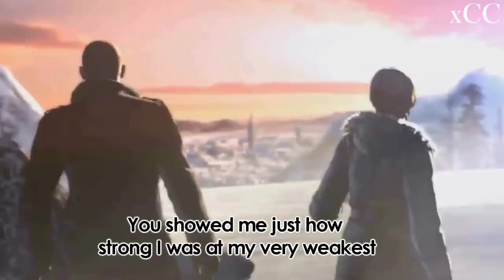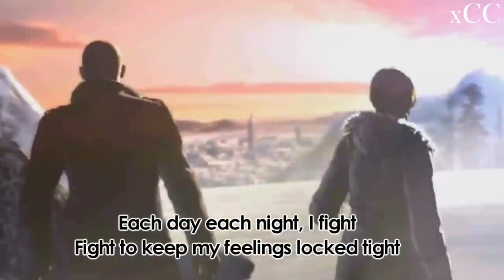Resident Evil 6 Jake Muller Campaign Ending Theme lyrics (HD)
I do not own this any of this content.

-xCC
(Slight Spoilers below)

Resident Evil 6 allows players to select between three scenarios with connected storylines, each with their own intentionally different design. Each scenario follows one of three main protagonists - Leon S. Kennedy, Chris Redfield and Jake Muller. The player characters from each scenario will have their own partners which are controlled by either the computer AI or another human player via local or online multiplayer. When playing in single player, the player can allow another player to join in online at any time and inventories are now kept separate from each other. A fourth scenario is unlocked after the player has finished the other three, in which the player controls Ada Wong (without a partner).The game also features the Mercenaries mode, where players fight hordes of enemies, and the Agent Hunt mode which allows players to take control of random enemies in other people's games.
Players can pick up items quickly and change weapons in real time. Players are also able to move while aiming their firearms. A new feature comes in the form of tablets, in which players can recover health at the push of a button. More tablets can be produced by locating herbs. By finding various herbs and saving them before converting, more tablets can be obtained from them. If one player runs out of health, that player will have a short time to try and defend him/herself while his partner attempts to revive them. If either player is killed, gameplay resumes at the last checkpoint. The game has several primary enemies, including zombies and the newly introduced J'avo. Unlike zombies, J'avo are able to interact with each other to plan an attack, use weapons, and heal themselves. Certain enemies drop skill points when killed, which can be picked up and spent on upgrades such as increased weapon effectiveness or specific ammunition drops. Players can equip three of these upgrades which apply to all the campaigns. There are set piece events that require different approaches, such as shooting at zombies, prying through a door, and attempting to locate keys in a vehicle.
On December 24, 2012, Jake Muller, a mercenary of the fictional South-Slavic Edonian Liberation Army and son of bio-terrorist Albert Wesker, flees from the authorities during a bio-terrorist attack. He partners up with Division of Security Operations (DSO) agent and Raccoon City survivor Sherry Birkin, who was sent to Edonia to ensure that Jake escapes safely from the country so his blood can be tested for anti-bodies for the newly developed C-Virus. At the same time, Bio-terrorism Security Assessment Alliance (BSAA) Captain Chris Redfield and his team, including sniper Piers Nivans and demolitions expert Finn Macauley fight against the two Orgomans and J'avo. However, they are attacked by a Neo-Umbrella agent that refers to herself as Ada Wong, who kills most of the BSAA members using a device that injects them with the C-virus, turning them into monsters, except Chris and Piers. The aftermath causes Chris to go into self-imposed exile, being afflicted with post-traumatic amnesia. Meanwhile, Sherry and Jake's extraction from Edonia by the BSAA is sabotaged by a BOW codenamed 'Ustanak', forcing the pair to crash into the mountains, eventually leading to their capture by Ada.
On June 29, 2013, U.S. President Adam Benford has decided to officially reveal the truth behind the 1998 Raccoon City incident and the U.S. federal government's dealings with Umbrella, believing that it will curb the current resurgence in bio-terrorist activity. By the President's side is his friend, DSO agent and Raccoon City survivor Leon S. Kennedy and United States Secret Service agent Helena Harper, but when the venue becomes host to another bio-terrorist attack, Leon is forced to face the infected and mutated President, and kill him. Helena leads Leon to the Tall Oaks Cathedral amidst the zombie outbreak to rescue her sister, Deborah. By the time the pair reaches Deborah, she had already been infected with the C-virus, and the pair are forced to kill her. Along the way, the two encounter Ada, and Helena then discloses to Leon that she was blackmailed by National Security Advisor Derek C. Simmons, into aiding the assassination of Benford. Shortly after escaping the Cathedral, Tall Oaks is destroyed by an airstrike. Leon and Helena then decide to pursue Simmons into Lanshiang, China while faking their deaths with aid from Ingrid Hunnigan. Meanwhile, Jake and Sherry manage to escape captivity in Lanshiang after being held captive for 6 months.